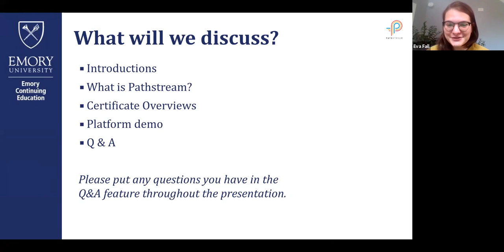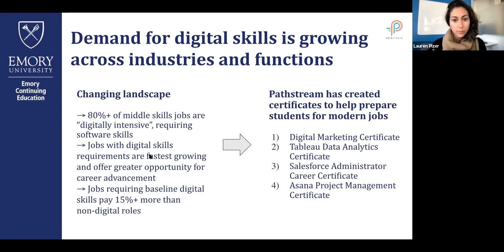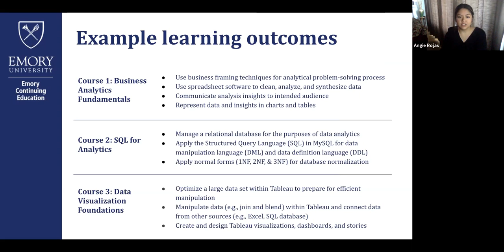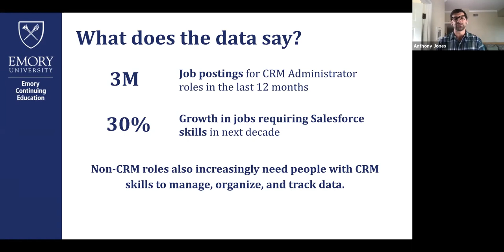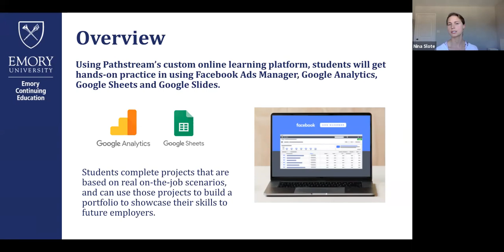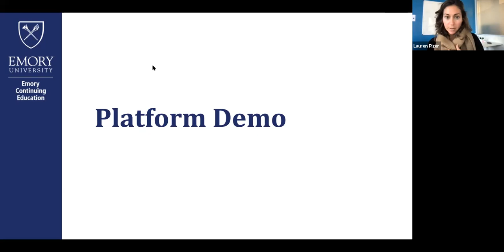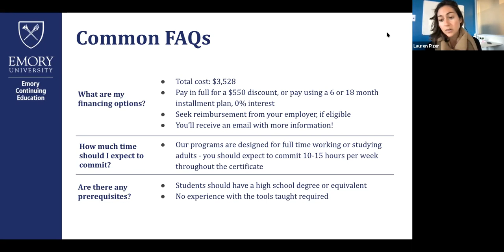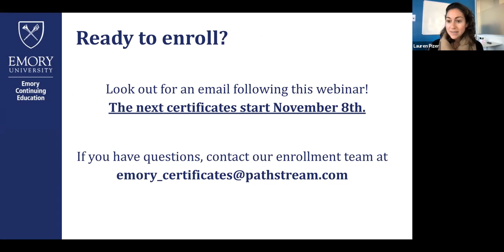Emory x Pathstream Digital Skills Certificates Webinar 10/25/21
Programs include:

The Tableau Data Analytics Certificate
The Digital Marketing Certificate
The Asana Project Management Career Certificate
The Salesforce Administrator Career Certificate